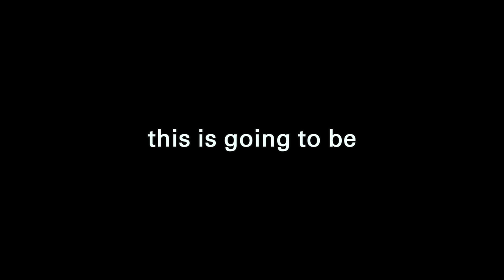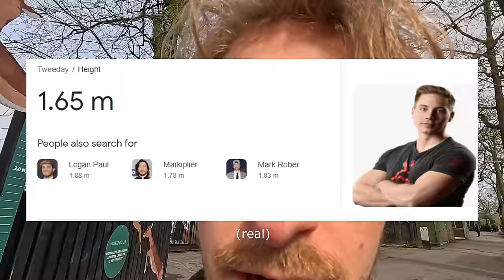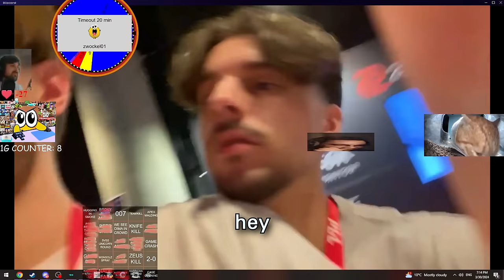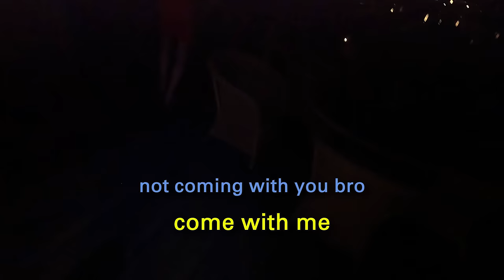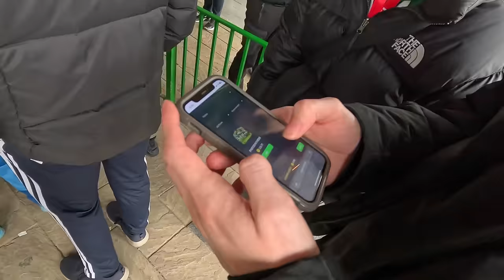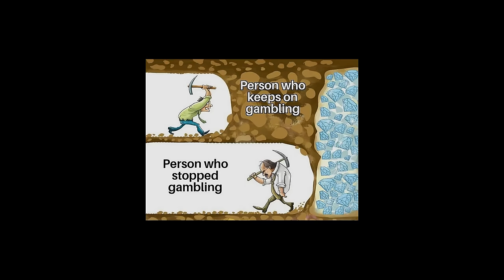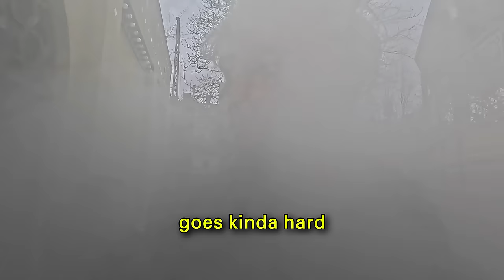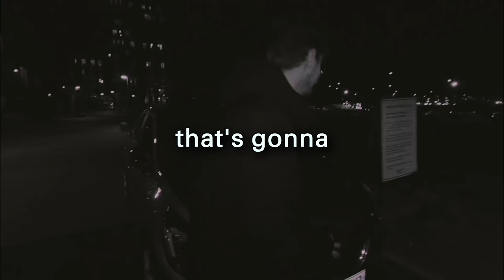neokCS GOES TO FIRST CS2 MAJOR (Part 2)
Thanks ZOWIE for flying me out!